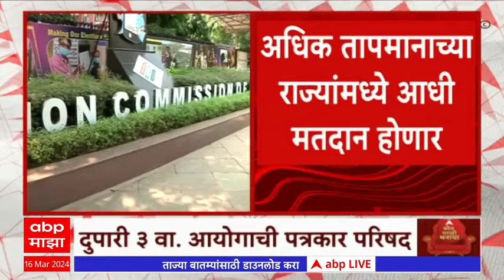Lok Sabha Election 2024 : लोकसभेची निवडणुकांचं बिगुल वाजणार ; दुपारी 3 वा होणार निवडणुकांची घोषणा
आजची सर्वात मोठी बातमी म्हणजे लोकसभा निवडणुकीची.. गेल्या महिन्यात ज्याची देशभरात चर्चा आहे, ती लोकसभेची निवडणूक आज दुपारी तीन वाजता घोषित केली जाणार आहे. सहा ते सात टप्प्यात मतदान होईल असा अंदाज आहे. ज्या राज्यांमध्ये तापमान अधिक असतं, तिथं आधी मतदान घेतलं जाईल. त्यामुळे आंध्र प्रदेश, तेलंगणा, ओडिशा, तामिळनाडू या राज्यांमधलं मतदान पहिल्या काही टप्प्यांमध्ये घेतलं जाईल.